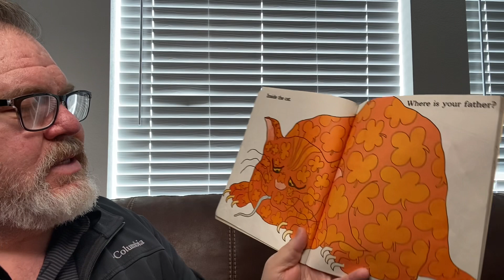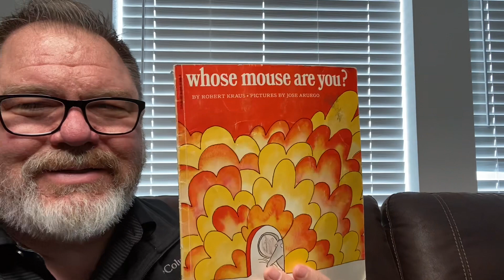Whose Mouse are You? by Robert Kraus & José Aruego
Whose Mouse are You? by Robert Kraus & José Aruego read aloud by Grandpa.